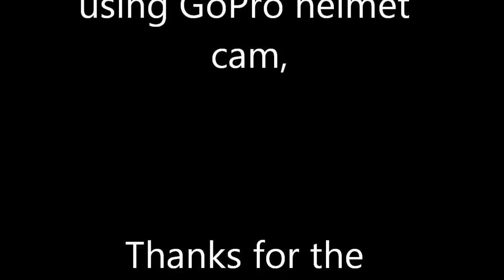Portland Brownstone Quarry